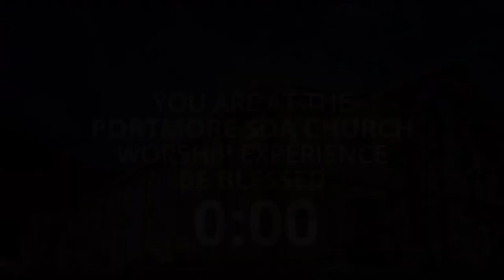DIVINE WORSHIP EXPERIENCE || PORTMORE SDA CHURCH || PASTOR RAMONE PHOENIX || Nov.26 , 2022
This is the live streaming service of the Portmore Seventh-Day Adventist Church.
7 Port Henderson Road,
Portmore,
St Catherine,
Jamaica. W.I.

Service Times:
Sunday: 7:30 p.m. (Sunday Night Live)
Tuesday: 9:00 a.m. (Prayer and fasting on Zoom)
Tuesday: 12:00 p.m. (Midday Prayer Experience)
Wednesday: 7:30 p.m. (Worship Wednesday)
Friday: 8:00 p.m. (Reason Why I Sing) every other Friday
Divine Worship Service: 11:00 am - 1:00 pm
Bible Class: 3:00 p.m.
Adventist Youth: 4:00 p.m.
Vespers: Sunset

God bless you all and see you soon!.